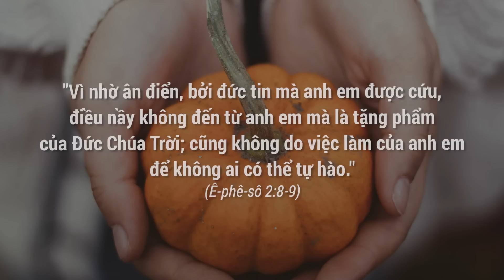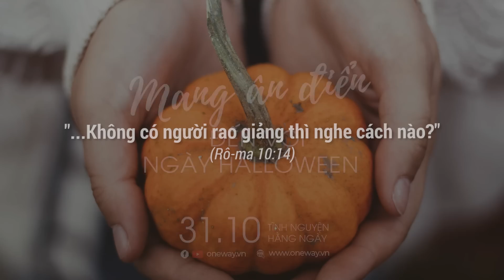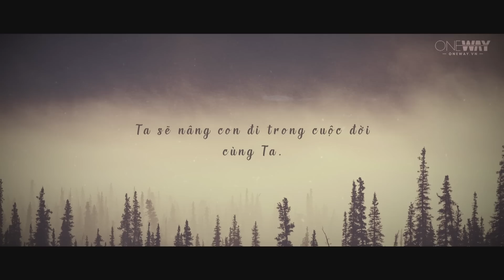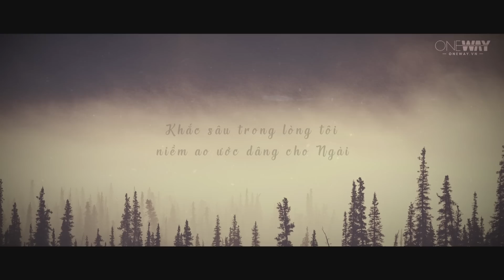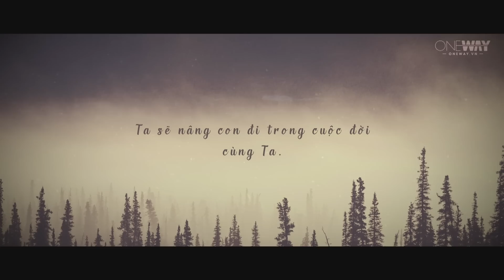Mang Ân Điển Đến Với Ngày Halloween | Oneway Radio - Tĩnh Nguyện Hằng Ngày 31/10/2022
Lễ hội Halloween gắn liền với nỗi sợ hãi và các thế lực tối tăm. Tuy nhiên, trong một phương diện nào đó thì đây cũng chính là cơ hội tốt để rao truyền ơn cứu rỗi của Chúa ra cho những ai đang lạc bước trong bóng tối, và bày tỏ tình yêu thương chân thành, thánh khiết đến cho những người xung quanh.

Hôm nay, ngày 31/10/2022, chương trình Tĩnh Nguyện Hằng Ngày thân mời quý thính giả cùng suy gẫm Lời Chúa với tác giả Nathalie Jeter qua chủ đề MANG ÂN ĐIỂN ĐẾN VỚI NGÀY HALLOWEEN.

"...Không có người rao giảng thì nghe cách nào?” (Rô-ma 10:14)